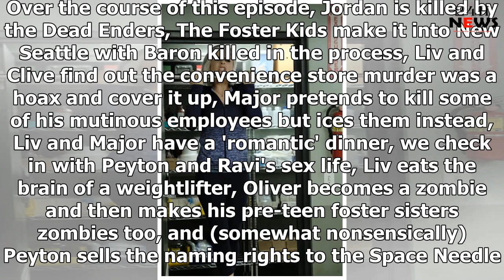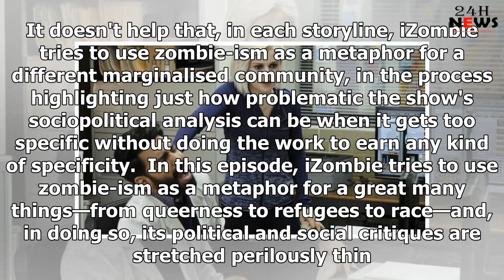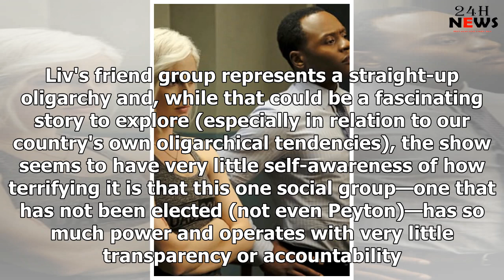iZombie season 5 episode 2 review: Dead Lift | 24h News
This review contains spoilers. 5.2 Dead Lift After a stellar start to season five, iZombie stumbles ...